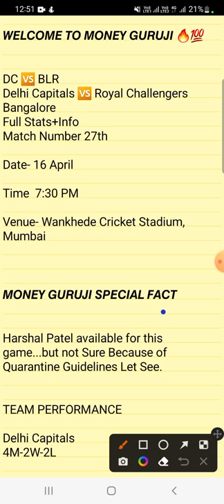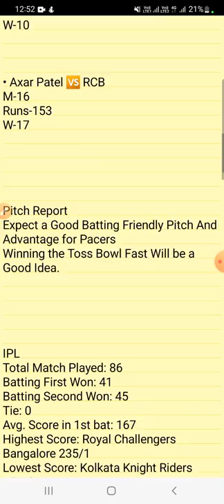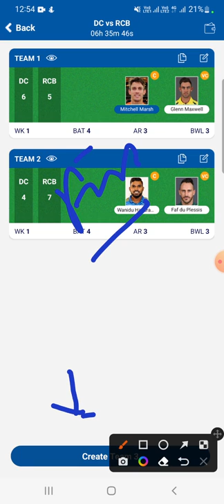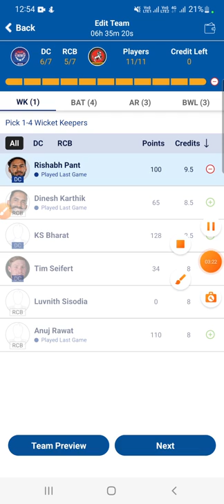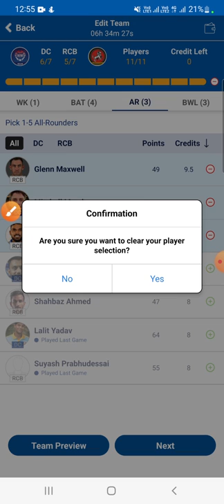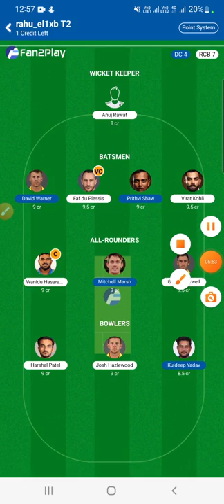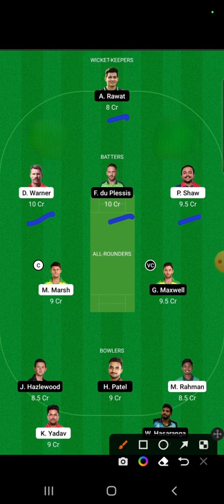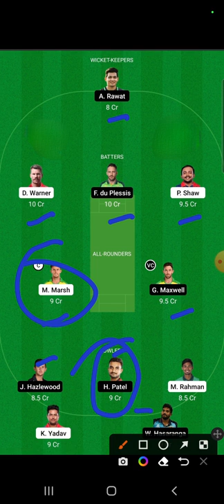DC VS RCB Dream11 Team Prediction | DC vs BLR Today match prediction | del vs ben ipl today match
dc vs rcb dream11, dc vs rcb dream11 team, dc vs rcb dream11 prediction, dc vs blr dream11,